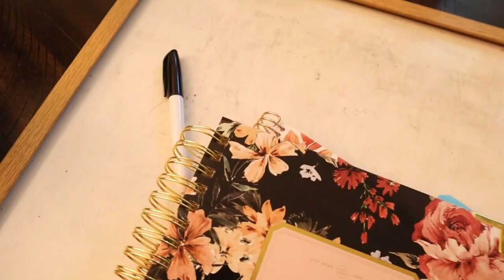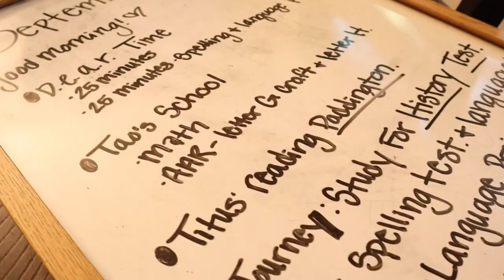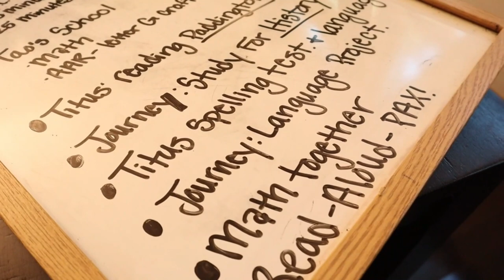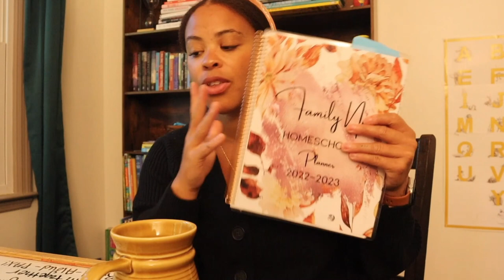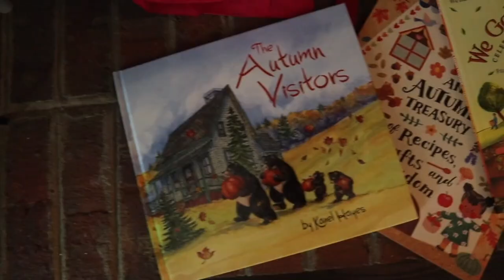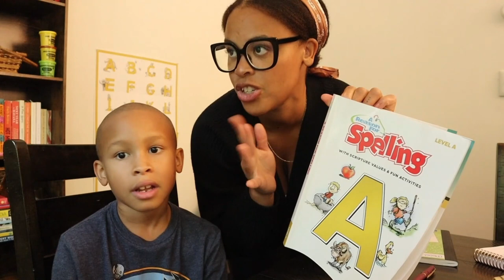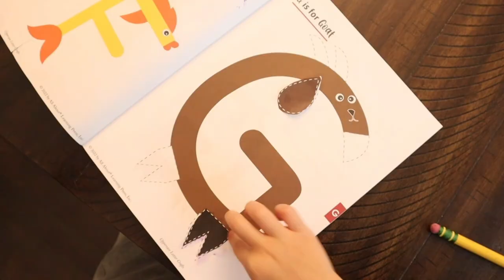DITL: Homeschool Mom of 3 DAY IN THE LIFE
Hey Lady!!

LINKS IN THE VIDEO:
Similar wooden dry erase board
The Autumn Visitors
Leaf Manipulatives